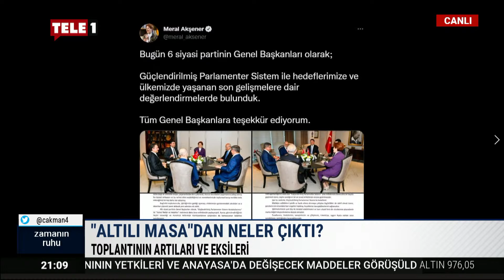CHP'li Yunus Emre: İktidar dünyadaki çeşitli merkezlerden destek alabilir miyiz diye bekleyiş içinde